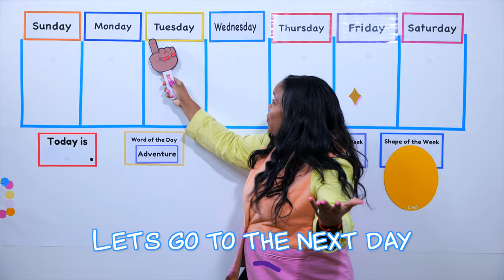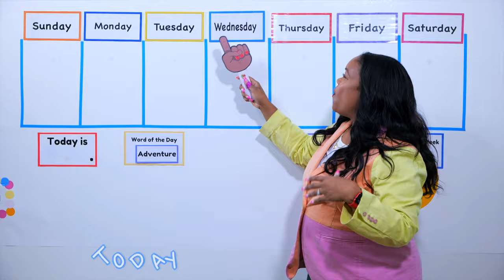Today is Wednesday Song - Circle Time with Ms. Monica - Days of the Week Sing-Along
Today is Wednesday Sing-Along - Circle Time with Ms. Monica - Days of the Week

Enjoy this sing-along from Ms. Monica's Circle Time.  There's one for each day of the week.  Watch each day and go over the day of the week with your child or students.  Happy Wednesday!

It’s official, now you can stream and download some of your favorite Circle Time with Ms. Monica songs.

You can practice singing the days of the week everyday. Your little ones can even Choo Choo every morning at home, in school and even in the car.

What songs can you Stream?
1.  Good Morning Train
2.  Days of the Week Album
3.  Wheels on the Bus
4.  What's the Weather (coming soon)

More Preschool Learning From Ms. Monica:

1.  Ms. Monica's Preschool Worksheets

2.  Ms. Monica's Virtual Preschool Program